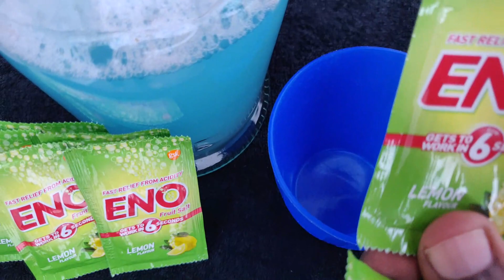ENO + WATER + SHAMPOO= 😱| Eno Experiments |Science Experiments | Simple and Easy Science Experiment